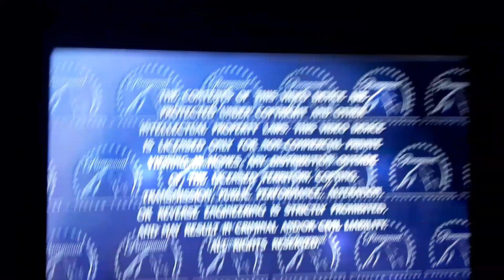Shaft (2000) DVD Opening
Just another DVD Opening clip.